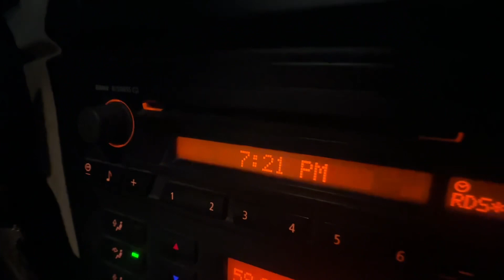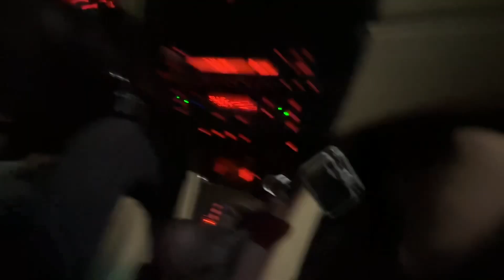I SKATED 100 STAIRS IN A DAY!